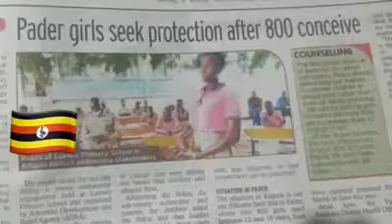Janet Museveni open up schools. Pastor Aron Mutebi very worried , sch children are getting pregnant.